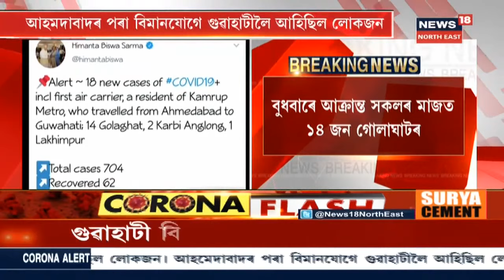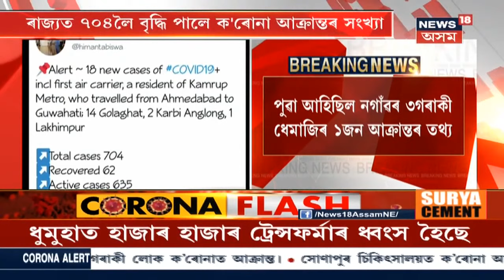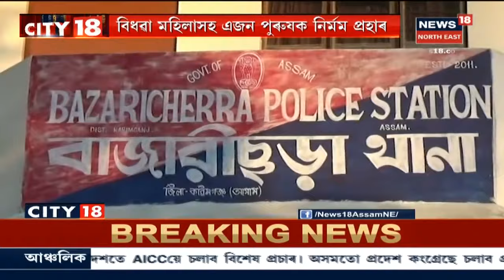City 18 : অসমত প্ৰতি মুহূৰ্তত বৃদ্ধি Coronaত আক্ৰান্ত লোকৰ সংখ্যা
27 May 2020 : ৰাজ্যত দিনটোত চিনাক্ত ২২ জনকৈ Coronaত আক্ৰান্ত লোক। বৃদ্ধি পাইছে অসমত ৰোগীৰ সংখ্যা। লগতে আন আন সংবাদ।